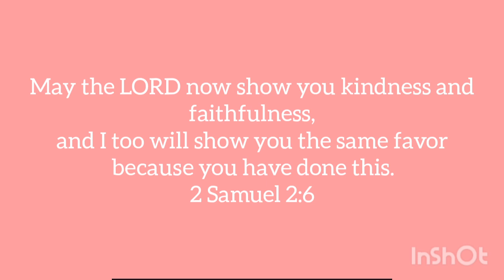INDIAN FOOD MUKBANG